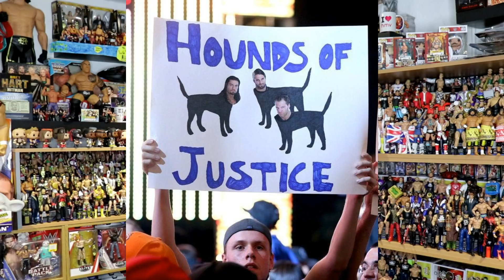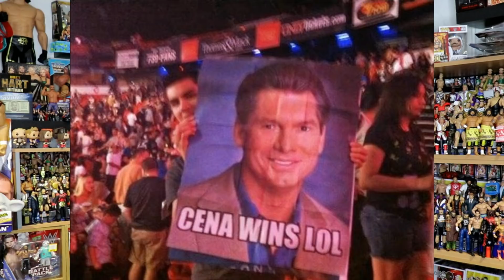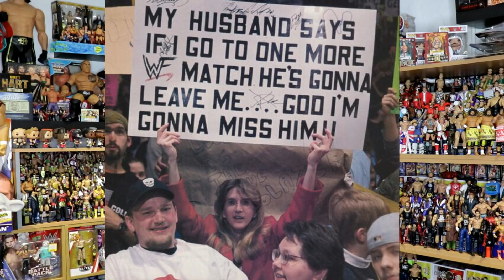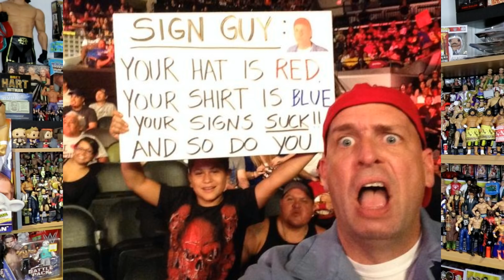FUNNIEST WWE FAN SIGNS!!!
Funniest wwe fan signs ever
These funny fan signs are hilarious and some are even truly iconic.
Let me know what is your favourite wrestling fan signs in the comments below